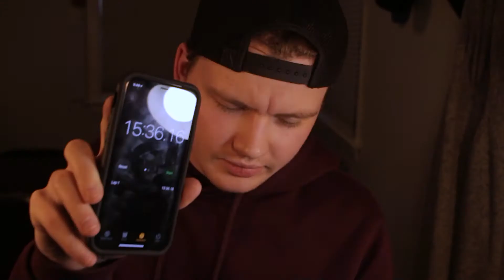How to Solve a Rubik's Cube ( The easy way) | Mike Boyd Month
Outro by Jaxius